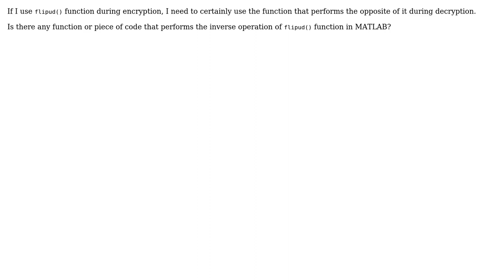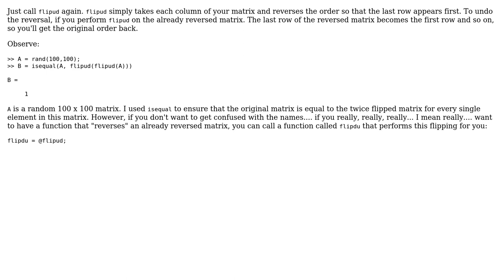Inverse function for flipud (2 Solutions!!)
Inverse function for flipud

With thanks & praise to God, and with thanks to the many people who have made this project possible! | Content (except music & images) licensed under CC BY-SA | Music | Images & others | With thanks to user sco1 user sai user rayryeng and the Stack Exchange Network Trademarks are property of their respective owners. You are responsible for your own actions.